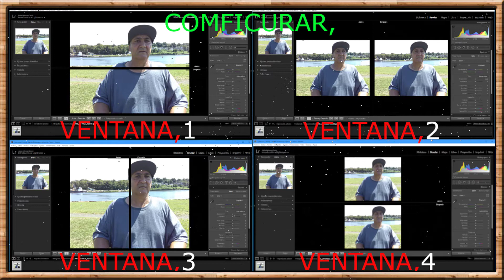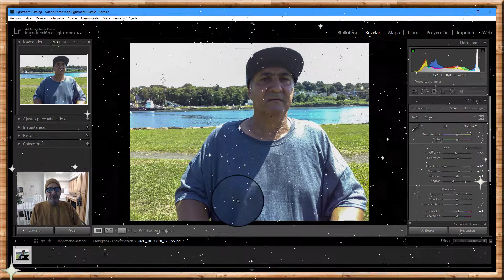Lightroom classic,como configurar la ventana de trabajo a antes y después,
Lightroom classic, how to set the work window to before and after,